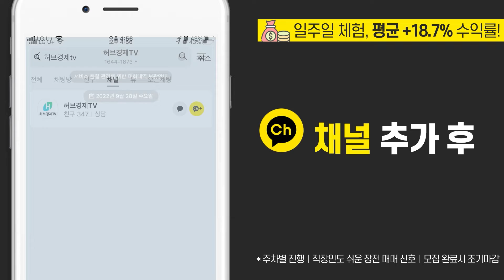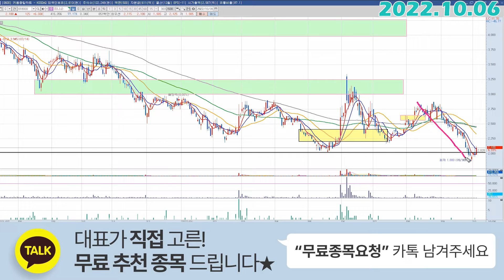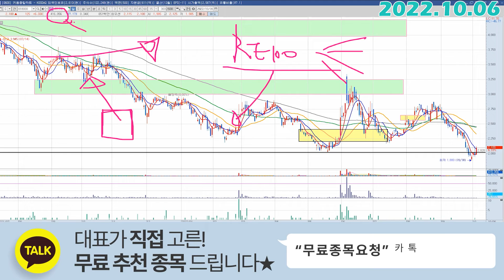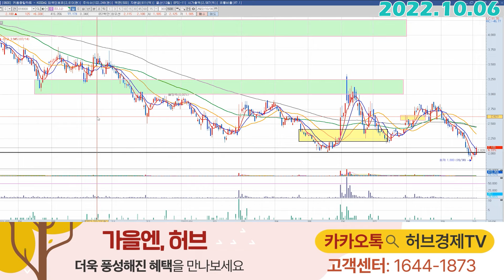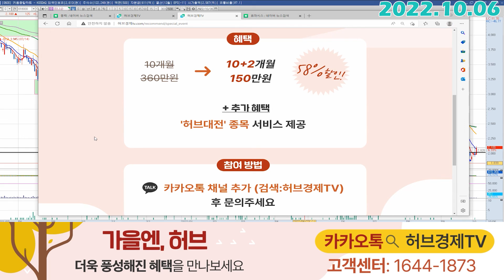유니슨 (018000) - 정부가 투척한 악재를 잘 버텨나가야 합니다.